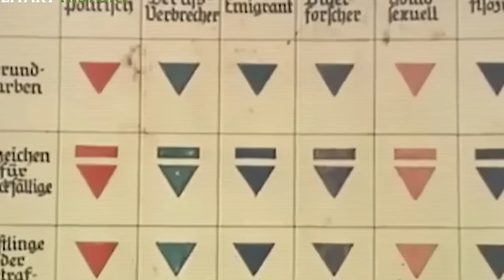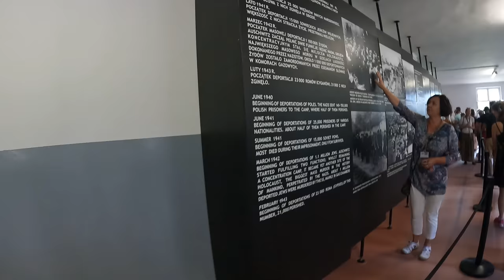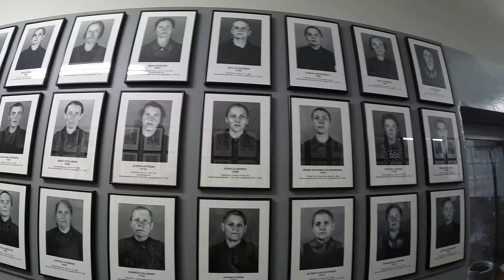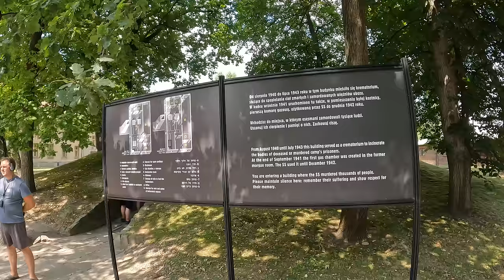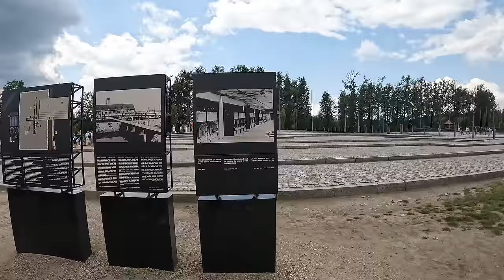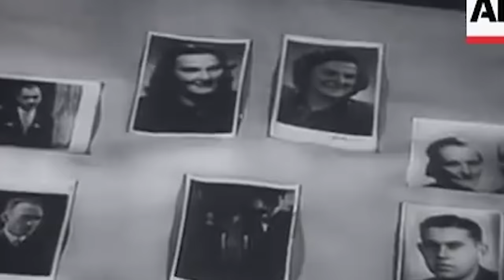Burası Dünyanın En Büyük Toplama Kampı - 1.6 Milyon İnsan Neden Öldü ? - Auschwitz Belgeseli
Polonya'daki Auschwitz ve Birkenau toplama kamplarını ziyaret ettim. Burası, dünyanın, özellikle Avrupa'nın en kara lekesi olarak bilinen noktalardan bir tanesi. Hitler Almanya'sının zulme ederek katlettiği milyonlarca insanın son durağı. Elimden geldikçe, rehberden öğrendiklerimi, kamplardaki bilgilendirme panolarını okuyarak anladıklarımı ve internette öğrendiklerimi sizlere harmanlayarak aktardım.

Polonya'daki Otellere Yandaki Linkten Bakarsınız, çoğu iptal edilebilir ve uygundur.

00:00 Polonya'daki en büyük Yahudi toplama kampı Auschwitz - Birkenau toplama kampı
01:00 Yola çıkarken bilmeniz gerekenler ve uyarılarım
03:20 Müze ve ana girişin olduğu alan
05:40 Çalışmak insanı özgürleştirir kapısı
08:20 Auschwitz toplama kampı hakkında bilgiler
11:11 Odalar, hastahaneler, yaşadıkları alanlar ve kamplar hakkında bilgiler
16:13 İmha gaz odaları ve fırınlar
19:00 Birkenau toplama kampı girişi
21:08 İnsanları toplama kampına getirdikleri tren hatları
24:12 Gaz odaları ve göller
28:10 Binlerce kadının zorluklarla yaşadıkları odalar